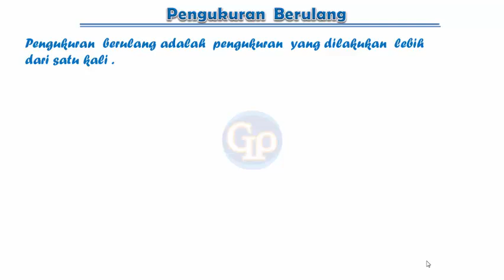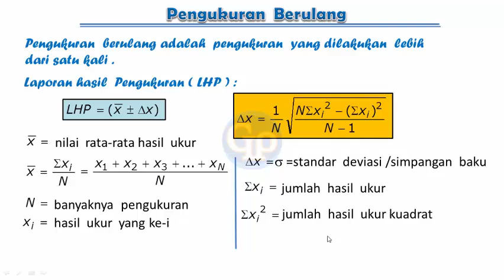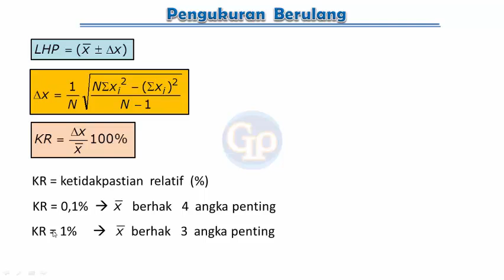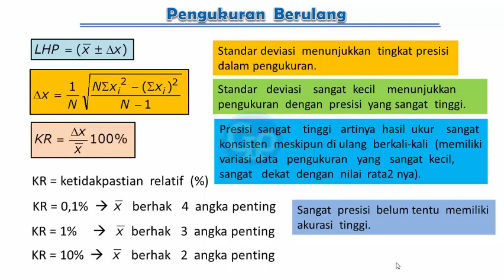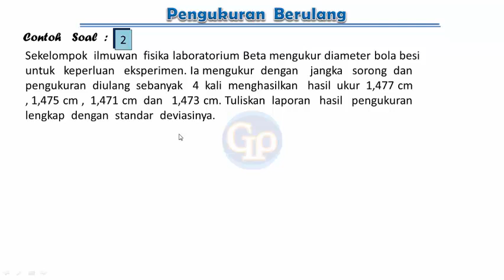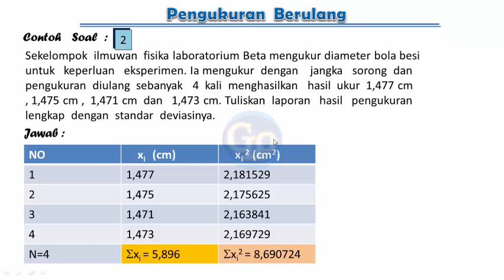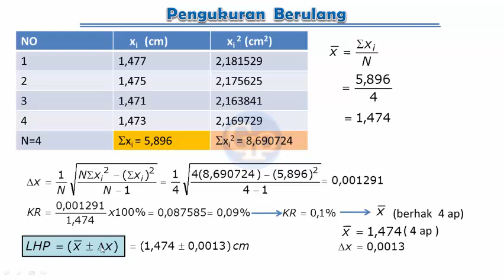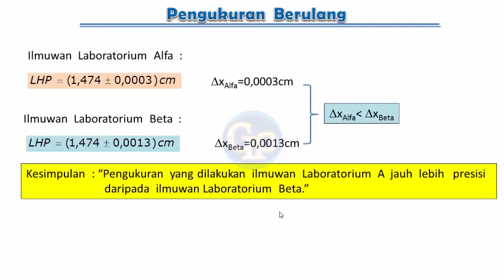F595-Pengukuran Berulang ,Fisika SMA kelas 10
Video ini membahas pengukuran berulang secara lebih mendalam. Anda diharapkan dapat memahami hubungan antara standar deviasi dengan presisi pengukuran. Akan diberikan  dua data dalam pengukuran dan dibandingkan mana yang lebih presisi.